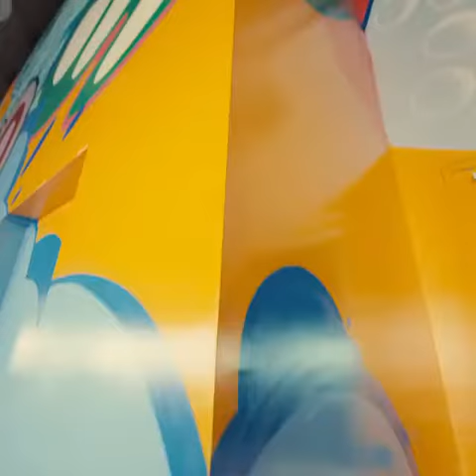John "CRASH" Matos Hard Rock Stadium Florida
Video credit Jessica Goldman Srebnick || Goldman Global Arts

John CRASH Matos represented at JoAnne Artman Gallery New York || Laguna Beach

JoAnne Artman Gallery presents vibrant and eclectic exhibitions by award-winning artists in Laguna Beach, CA and New York, NY.

Her roster of artists are rooted in her obvious passion for the artist's individual voice and mastery of technique. All artists are award-winning, and their works have been shown and collected in museums and private collections around the country and internationally.

511A West 22nd St, New York NY 10011 Open Tuesday-Saturday 10-6pm or by appointment  ||  326 North Coast Hwy, Laguna Beach CA 92651 Open Wednesday-Sunday 11-5pm or by appointment

for current works available, upcoming shows and more!